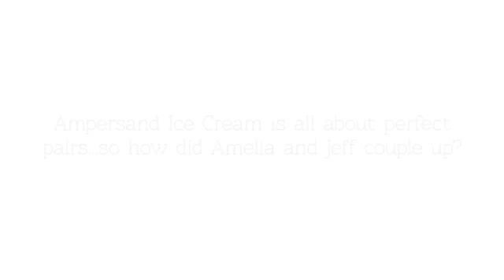FresYes People - Ice Cream Entrepreneurs Want to Sweeten Up Fresno